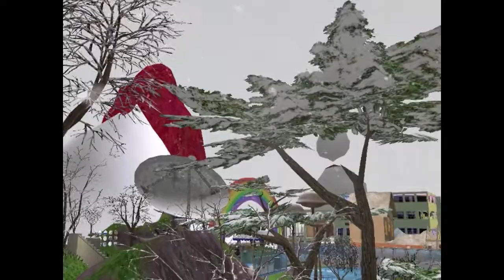P0L@R0!D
song is laugh and peace - polaroid
(from the vib ribbon soundtrack)